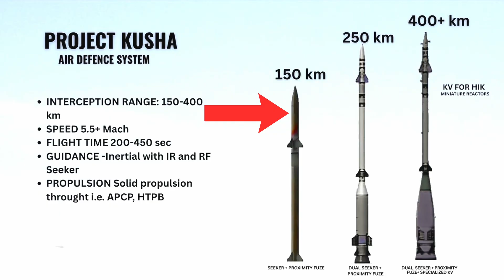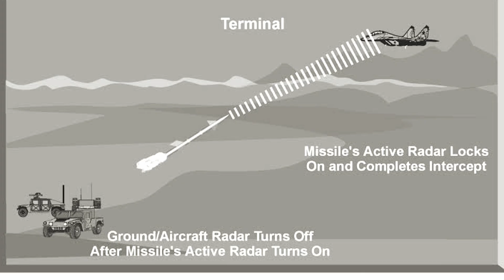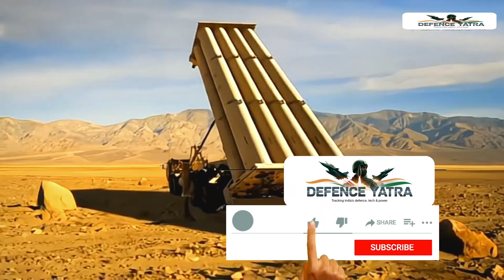भारत का अपना S-500! | Project Kusha की ताकत देखिए | indian defence news in hindi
नमस्कार दोस्तों, स्वागत है आपके अपने डिफेंस यात्रा चैनल पर!
आज हम बात करेंगे भारत के सबसे उन्नत स्वदेशी एयर डिफेंस सिस्टम — Project Kusha — के बारे में, जो रूस के S-400 और S-500 जैसे सिस्टम को टक्कर देगा।

यह मल्टी लेयर एयर डिफेंस सिस्टम भारतीय वायुसेना को अद्वितीय सुरक्षा प्रदान करेगा, जिसमें तीन अलग-अलग इंटरसेप्टर मिसाइलें होंगी, जो दुश्मन के फाइटर जेट्स, ड्रोन, बैलिस्टिक और हाइपरसोनिक हथियारों को नष्ट कर सकेंगी।

इस वीडियो में जानें:

प्रोजेक्ट कुशा क्या है?

इसकी तकनीक, रडार और इंटरसेप्टर्स

दुश्मन से रक्षा करने की इसकी क्षमता

कब तक होगा यह तैयार?

भारत की रणनीतिक ताकत को कैसे बढ़ाएगा?

Project Kusha DRDO BEL, Project Kusha missile system, Project Kusha vs S400, Indian air defence project Kusha, प्रोजेक्ट कुशा क्या है, Indian air defence system, India missile defence shield, Indian SAM system, DRDO new missile